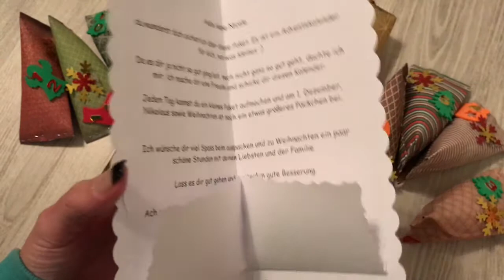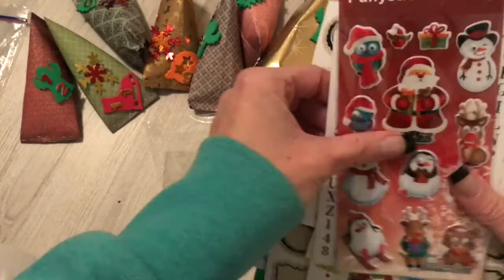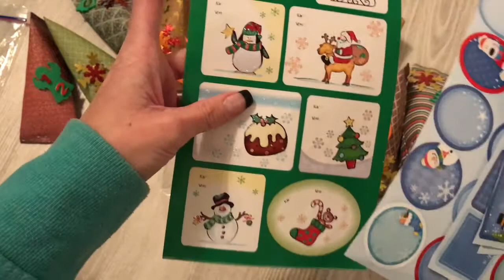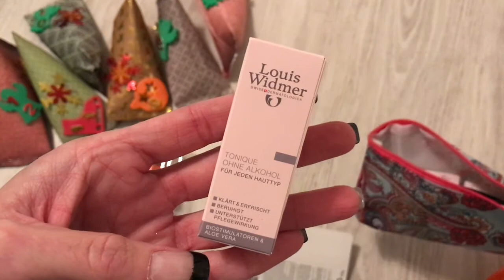Adventskalender von Nicole (schnäppchenjägerin) deutsch, Türchen 1-12